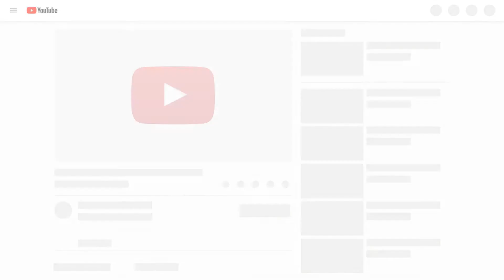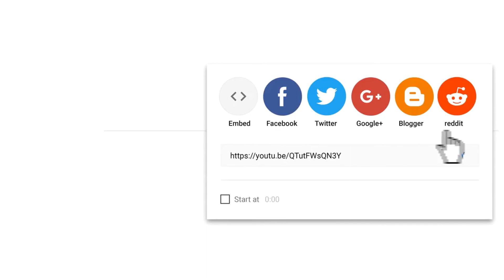ചിക്കൻ കേക്ക് കഴിച്ചിട്ടുണ്ടോ അടിപൊളിയാണ് പെട്ടെന്ന് തയ്യാറാക്കാം | Chicken Cake Recipe Simple 2020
Chicken Cake Recipe Simple 2020